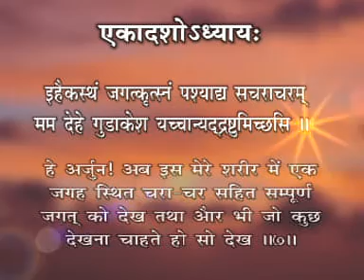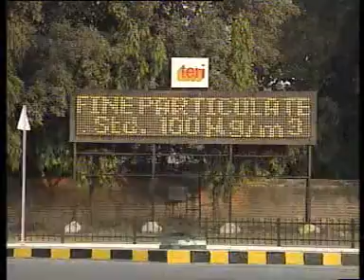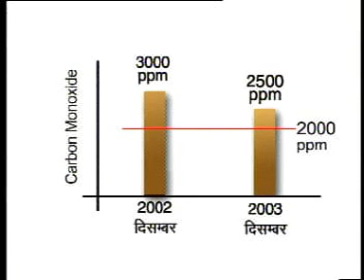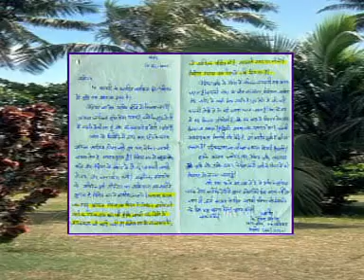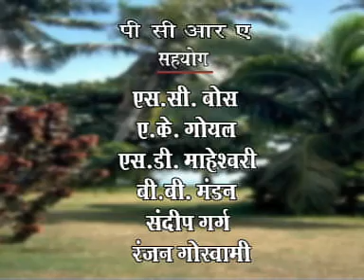संरक्षण योग कडी -44 SANRAKSHAN YOG Ep 44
ऊर्जा संरक्षण एवं पर्यावरण सुरक्षा की पहली शर्त है कर्म में कुशलता -- वही मनुष्यको योगी बनाती है -- ईश्वरसे जोडती है- योगः कर्मसु कौशलम् । कर्म कुशलता का संदेश विश्वको पहली बार दिया भगवद्गीताने । तो इन्हीं दो विचारोंको जोडते हुए मेरी पीसीआरए की पोस्टिंगमें हमने 80 कडियोंका एक टीवी कार्यक्रम बनाया जो २००४ में आस्था चॅनेलसे प्रसारित हुआ। चौतालिसवीं कडीका विशेष था-- आँकडे सोचते हैं कितना प्रदूषण